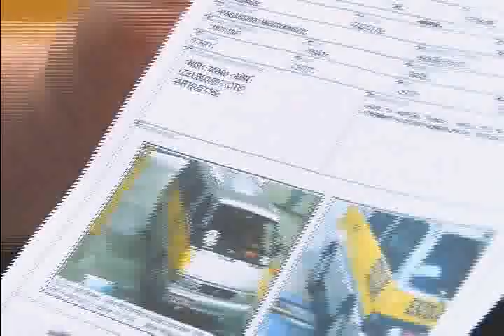FISCALIZACAO VANS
Os veículos que transportam estudantes precisam passar por vistoria, a cada seis meses. A inspeção analisa a condição de itens como freios, pneus, tacógrafo, cinto de segurança, além da higiene do veículo. Em Poços de Caldas e nas cidades próximas, apenas uma empresa especializada para fazer a vistoria, é credenciada pelo Inmetro, Instituto Nacional de Metrologia e Normalização e Qualidade Industrial.